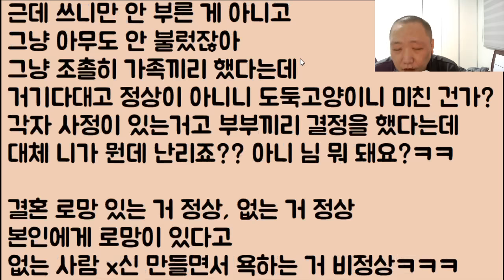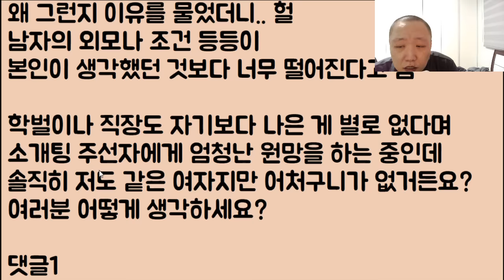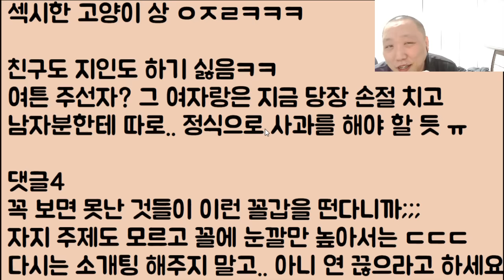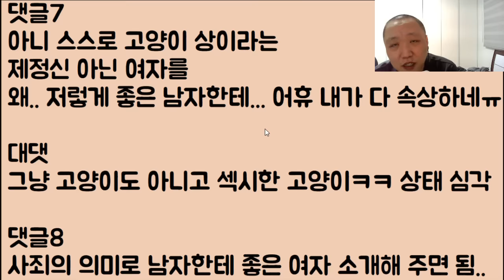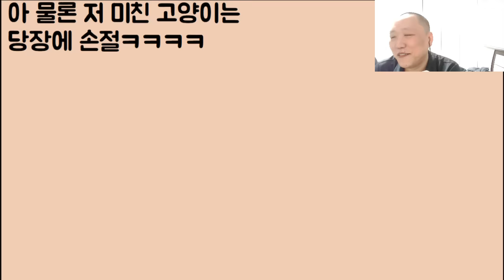[도랏?ㅋㅋㅋ🤣🤣] 도둑고양이 같은 친구가 아무도 모르게 결혼을 했는데 이게 말이 돼요? 배신감 진짜 오져요 / ???: 그래서 뭐? 너 뭐 돼?